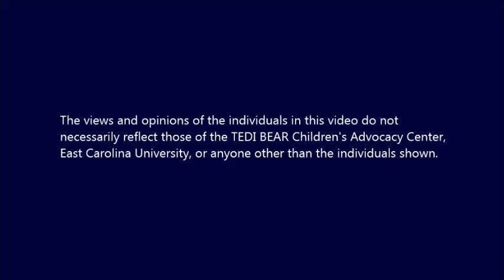Marylin Van Derbur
Marilyn Van Derbur is a survivor of incest at the hands of her father from ages five to eighteen. She was also Miss America of 1958.